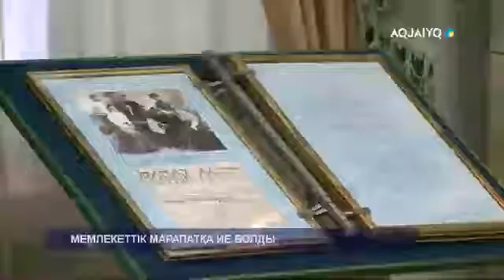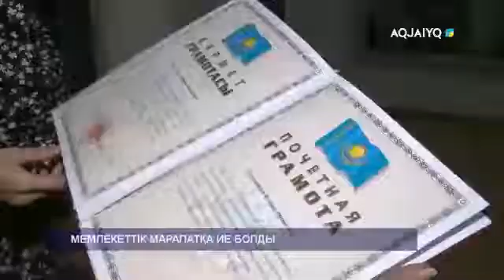МЕМЛЕКЕТТІК МАРАПАТҚА ИЕ БОЛДЫ